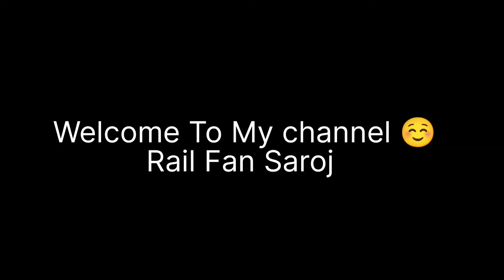Extremely Aggressive And Furious Speed Of kamrup Exp+Rajdhani Exp+Shipra Exp+Shalimar Exp With WAP7